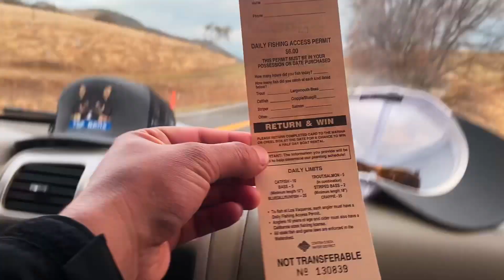FISHING AT LOS VAQUEROS RESERVOIR | FIRST TIME CHALLENGE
Whats up everyone. Thanks again for tuning in. On this video we are doing a small challenge at Los Vaqueros Reservoirs. Biggest striper and biggest trout. Unfortunately, trout was not hitting at all today. We tried different methods all day but because the time limit we had on the boat, nothing major was caught.

Fish on!